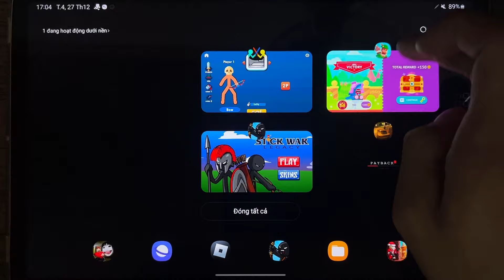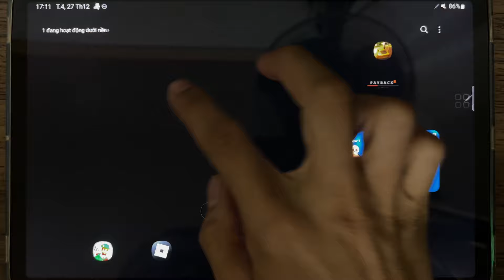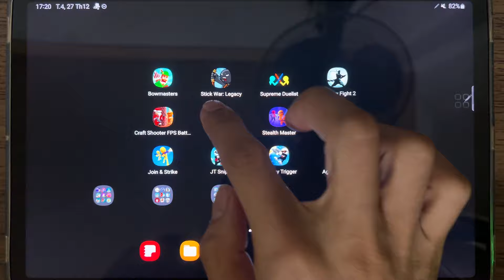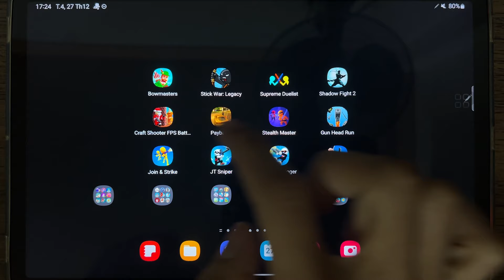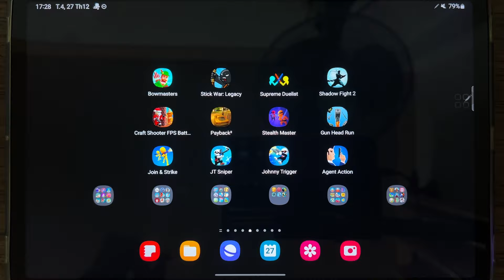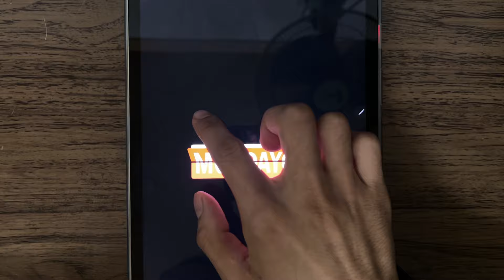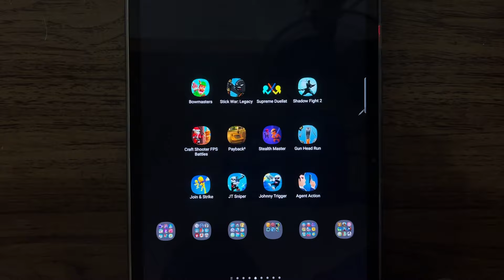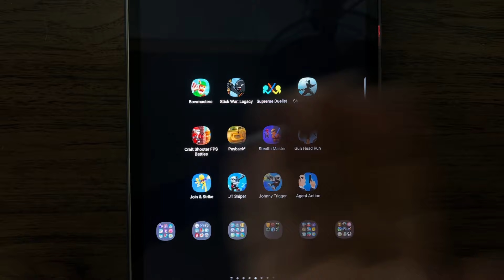Bowmasters, Stick War Legacy, Supreme Duelist, Shadow Fight 2, Craft Shooter FPS Battles, Payback 2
Bowmasters, Stick War Legacy, Supreme Duelist, Shadow Fight 2, Craft Shooter FPS Battles, Payback 2, Stealth Master, Gun Head Run, Join Strike, JT Sniper, Johnny Trigger, Agent Action